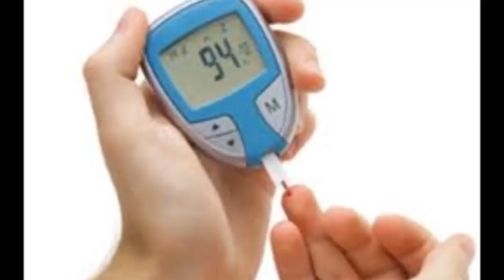नारियल पानी पीने से मिलेंगे ये जबरदस्त फायदे /Health benefits of coconut water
Consumption of coconut water in the summer does not only extinguish the thirst but also gives the body coolness. But do you know how beneficial it is for its health? Daily consumption of coconut water keeps problems away from dehydration, blood pressure, diabetes and weight gain. You tell us that some of the benefits of drinking coconut water everyday, after which you will also start consuming it.